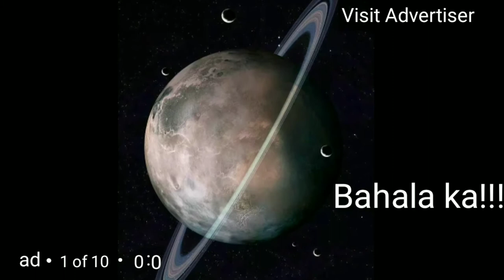ANG BAGONG MUNISIPYO SA BAYAN NG ABULUG CAGAYAN...